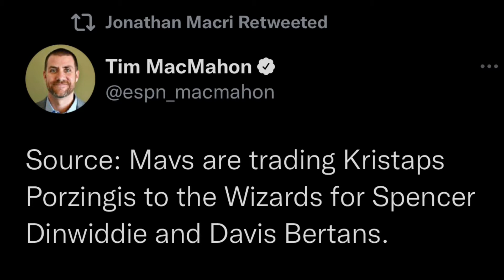Washington Wizards Trade For Kristaps Porzingis For Spencer Dwinwiddie Fantasy Basketball / NBA News